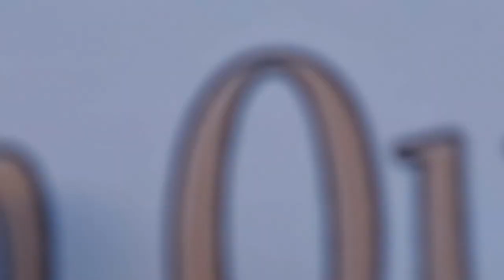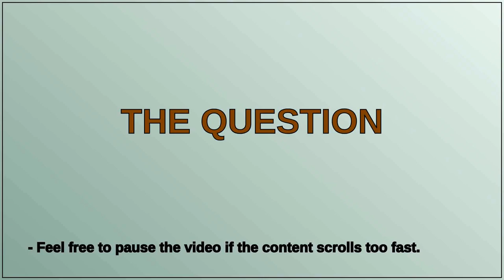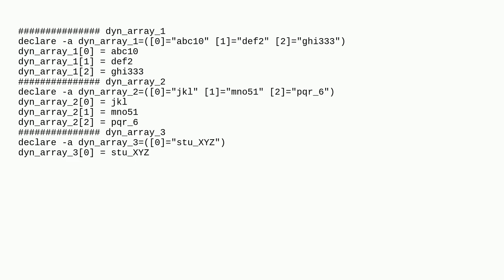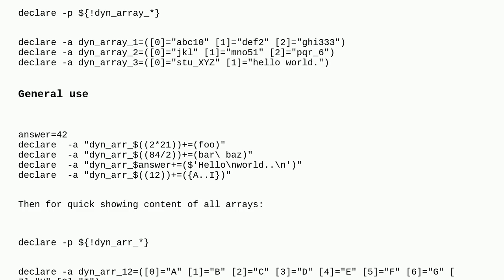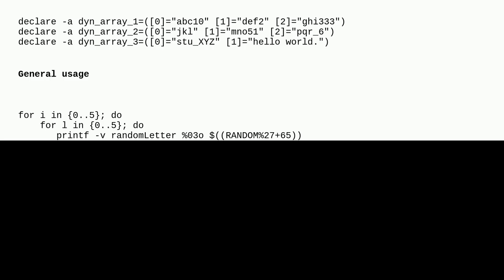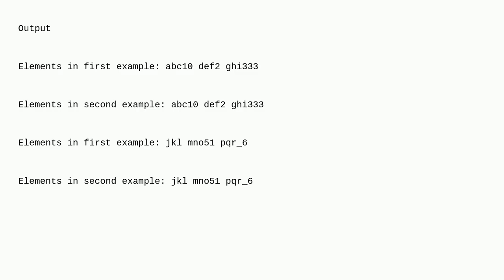How to create a dynamic number of arrays with dynamic names in bash?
A special thanks goes out to the community

  arrays bash